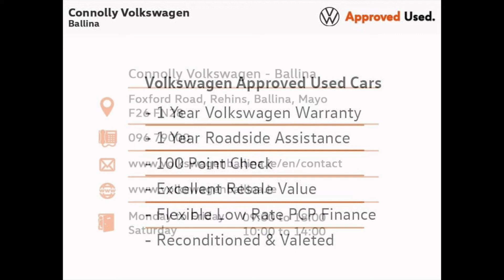201MO464 - 2020 Volkswagen Polo COMFORTLINE 1.0 TSI 80HP 20,945